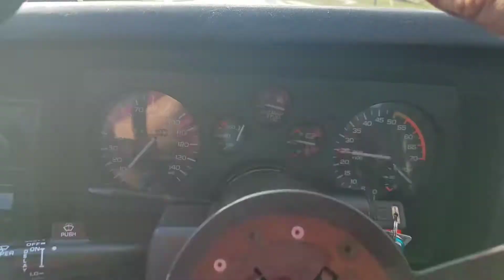THE 1987 IROC-Z ROWDY RED ROXANNE - A 3RD GEN SHORT FILM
Just a little movie I put together of my 1987 Chevy Camaro IROC-Z that I've been working on. After having some minor issues with it and it sitting over the winter I decided since I needed to replace the water pump, that I would freshen up the motor a bit. Motor is already a low mile jasper 355c.i. but I added a slightly larger cam (Summit SBC Pro 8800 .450/.450 lift 204/214 duration), some comp 1.52 roller tip rockers, a CVF underdrive 4 pulley kit amd a Holley Stealth Ram with 30lb injectors. Finally got it running well with a custom chip tune from pcmsforless by Heith out of Ohio.